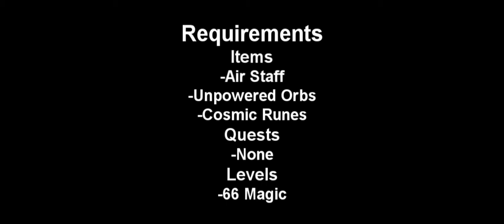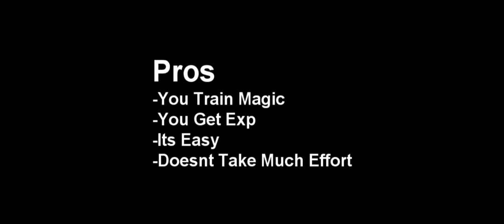Runescape - How To Make 200k-300k An Hour - Training Skills - P2P - Making Money using Magic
How to make 200k-300k an Hour Training Magic.
This Method Is a great way if you want to train Magic But it isnt much Money.

Money Per Hour - 200k-300k
Exp Per Hour - 5,000 - 10,000

Win Prizes For Free!

all the credit to Fantikerz

05 zezima uloveme the old nite 45 46 passed away died runescape cancer jagex views comments subsribe coventry uk england msn jagex usa amercia pk vid bounty hunter range of ish pk vid 13 bounty hunter pking vid rs jagex p2p magic f2p p2p zezima kdis ranqe soz owned ishybadboy ishybadboy range of ish dark bow bh bs not bounty hunter rs 1 def defence 1 bloodhoun34 bloodhoun runescape party hat scam hacks runescape bounty hunter pk pked member dds spec armadyl godsword bandos godsword pk ice barrage ancient mage
rs elvewatford
1 Pure Devil, Evilsexc, Dizzy Mauler, I Shonomercy, E4t F0od Nub, Im Easy Xp, Iminsan3, Pure insan3, and Xoxofuryxoxo.
6th outlaw i meleed i ultimate strength hybrid barrage blitz burst 99 range mage krazyfaken finnald party hat phat set rich staker best runescaper runescape 100m 100B 1b 99 magic party best drop party 99 range 99 str 99 def 99 atack TANKER pk vid purple p-hat yellow p-hat green blue p-hat white p-hat banned runescape acount permantly banned back last chans appeal declined 99 summoning steel titan obsidian golem titans lava titan war lol